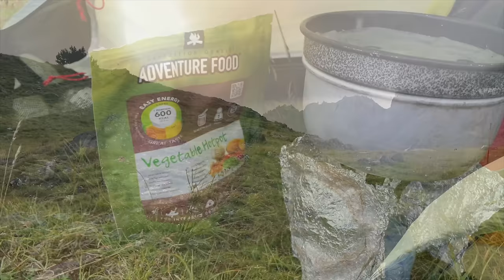Gumball 2023 (Part 1)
It's Wednesday 19th July and it's the start of this year's Gumball Transalps Rally, well, apart from the few who started the day before! The forecast for Saint-André-les-Alpes was too windy for quite a few days, so we decided to start from Chamrousse, the ski resort overlooking Grenoble, this year.

We had the biggest gathering of pilots this year, something like twenty five, which meant that it was easy for people to meet up with others when they landed and camp together, and fly together the next day...

My Gumball was cut short after a couple of days (you'll see why), but as it coincided with worsening weather, I didn't miss out too much... I think about half the group ended up going home a few days early, the rest decamped to Ivrea in nothern Italy where they stayed at a friend's house and flew locally...

I was back again less than three weeks later, this time starting from Saint André - but you'll have to wait for part 2 for that!